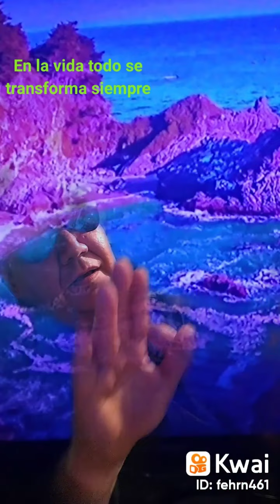Las reflexiones que tocaron tu Alma 🙏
aquí te explico.